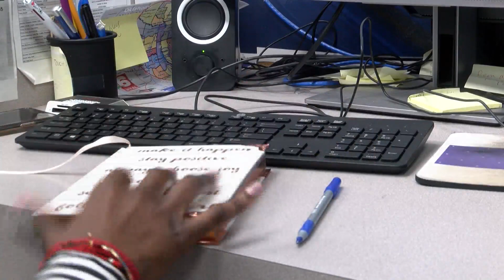Local doctor says two simple habits can limit spread of viruses amongst more U.S. Corona outbreaks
A local Shreveport doctor says simply washing your hands and sanitizing everyday items you use could limit the spread of respiratory viruses.